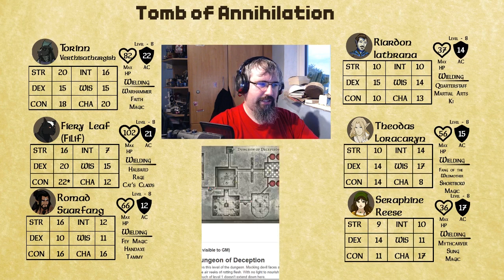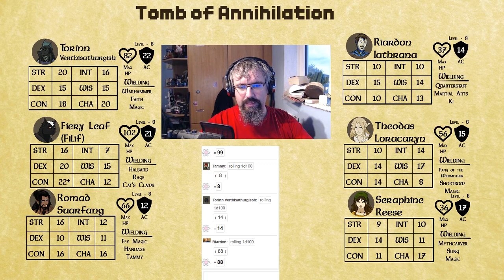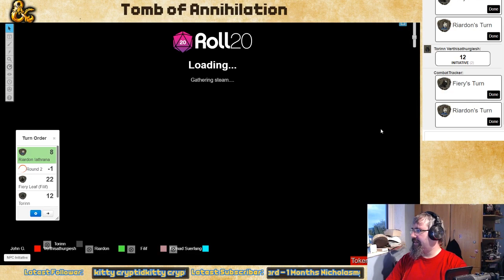Dungeons and Dragons - Tomb of Annihilation - Episode 93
Riardon has slipped and fallen down the stairs into the Lair of the Tomb Dwarves, will the rest of the group be able to save him from the masters of the traps in the Tomb?